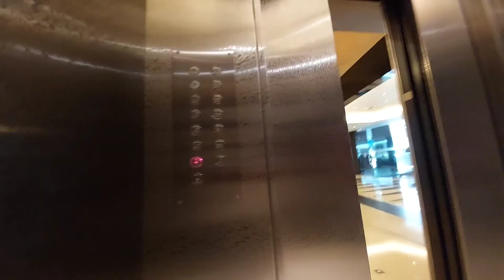youtube video 0MQHsO-BsCA